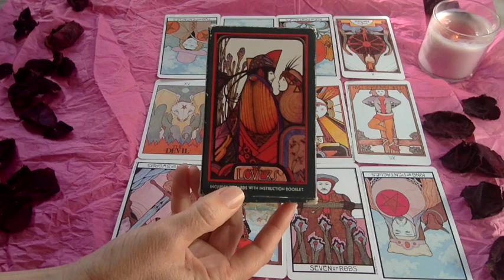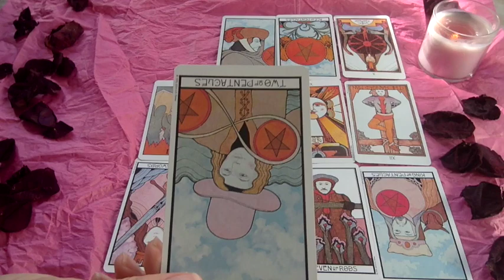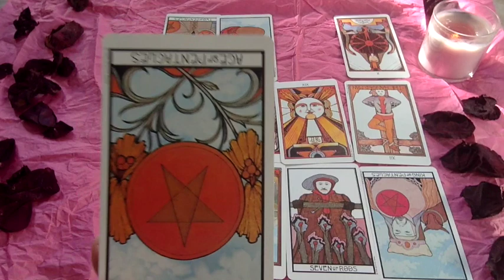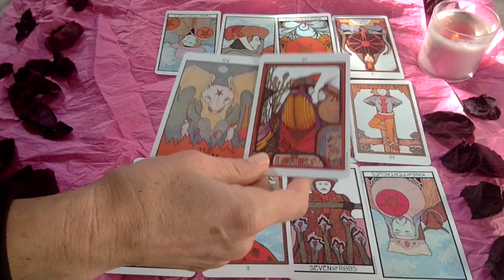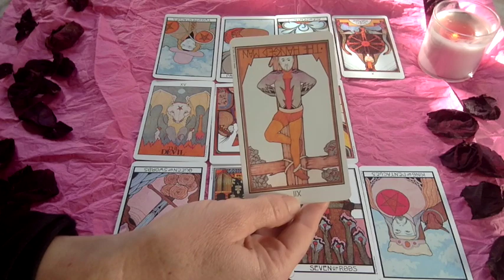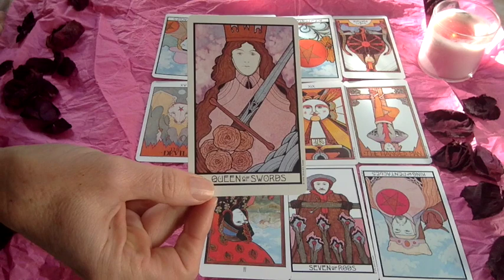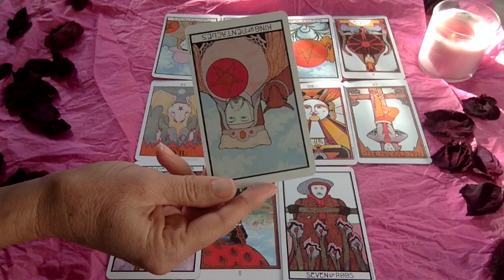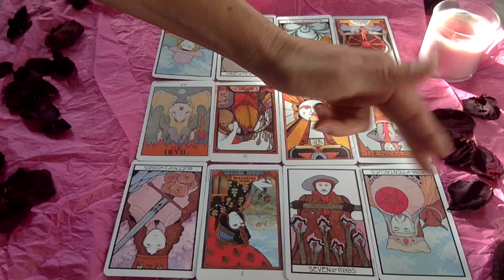Pisces February 2020 Tarotscope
Pisces February 2020 Tarotscope - Monthly Tarot Reading for Pisces

New Tarot Deck! Tarot of Flowers

Let me know in the email what type of reading you'd like & I will email you a link to purchase it.

blessings,
Gwendolyn